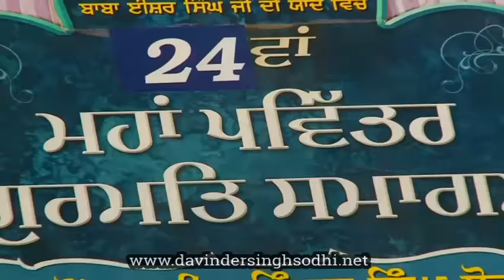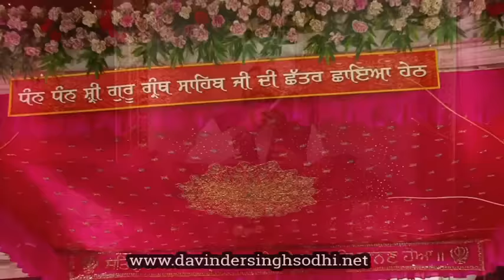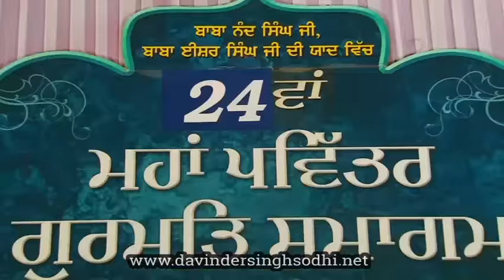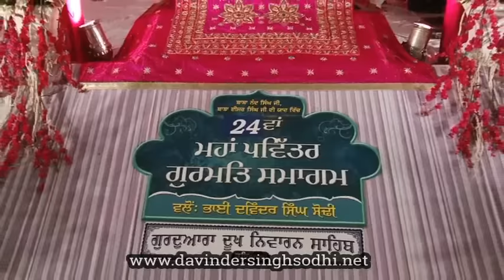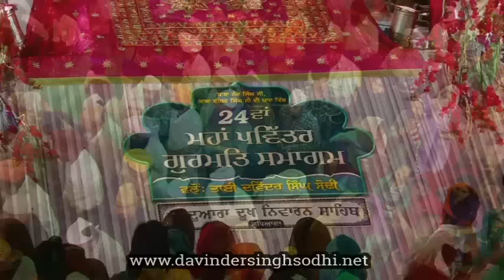Rehraas Sahib by Bhai Davinder Singh Sodhi Ludhiane Wale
Path Shri Rehraas Sahib by Bhai Davinder Singh Sodhi Ludhiane Wale